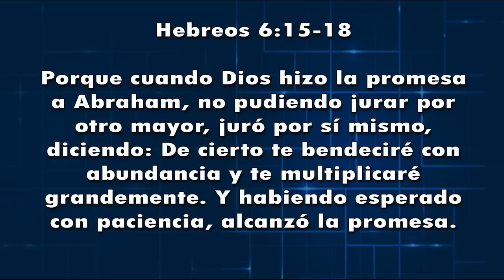N° 258 "LA PACIENCIA EN LA GUERRA ESPIRITUAL" Pastor Pedro Carrillo